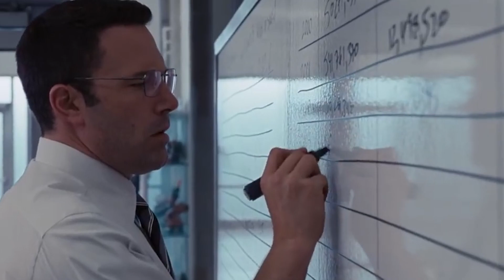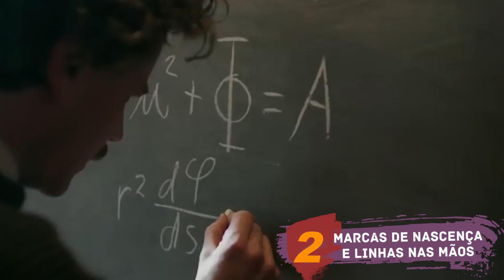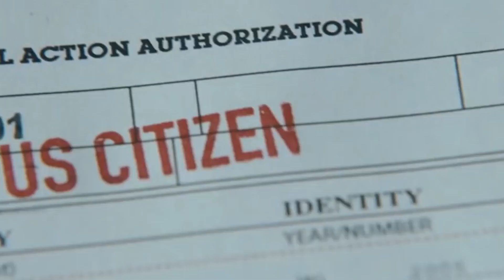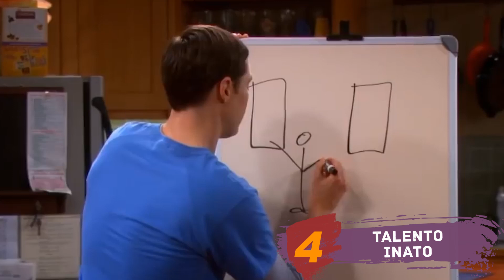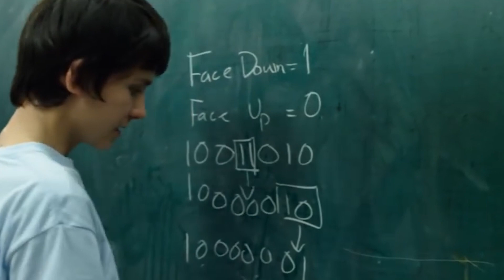5 SINAIS DE QUE VOCÊ RENASCEU EM OUTRO CORPO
Segundo muitas religiões, existe uma entidade imortal no corpo de cada ser vivo; ela é frequentemente chamada de alma. Quando o corpo morre, a alma se muda de um corpo para outro. Este processo é chamado de reencarnação. Esta teoria não é cientificamente comprovada, mas isso não impede que muitas pessoas acreditem nela mesmo assim. Hoje nós mostraremos 5 sinais que o ajudarão a descobrir se você reencarnou ou não.